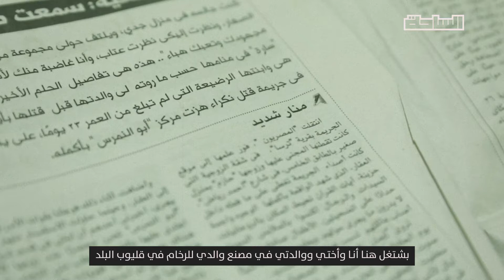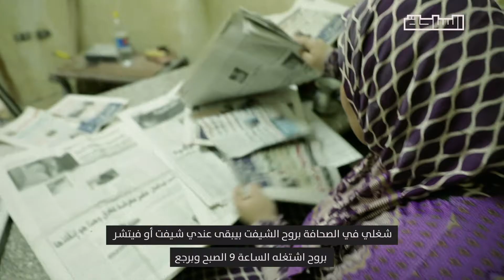رخام البنات.. حكاية وريثات الحاج شديد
"أنا حاسة إن والدي فخور بينا.. إحنا رافعين اسمه وراسه دايمًا" منار وندى ومامتهم بعد ما والدهم واخوهم سعد اتوفى فتحوا ورشة الرخام من تاني حكاية كلها إصرار وعزيمة